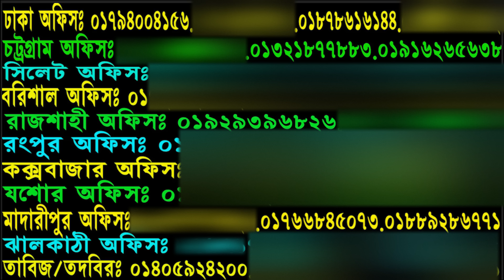পুরুষের জন্য এই গাছের ১টি শেকড়ই যথেষ্ট। Bombax ceiba root or Shimul Mul Herb information SAIFUL TV 2